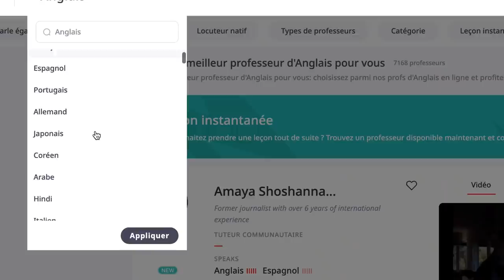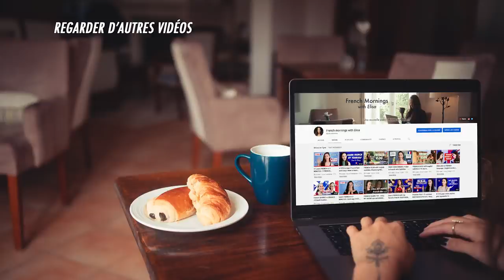Let's talk about love, baby // 8 French love expressions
French people can get very creative when it comes to idioms. Here are some of my favorite expressions to talk about  romance and love in french.

Les Français sont assez créatifs quand il s'agit d'expressions. Voici quelques-une des mes expressions préférées pour parler d'amour et de romance. 😊